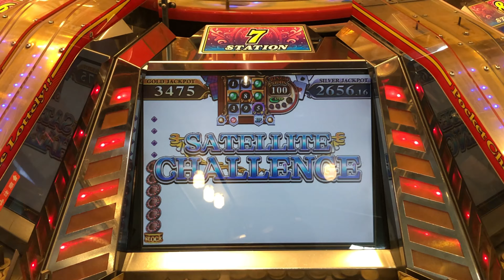グランドクロスプラス カジノワールド サテチャレBGM